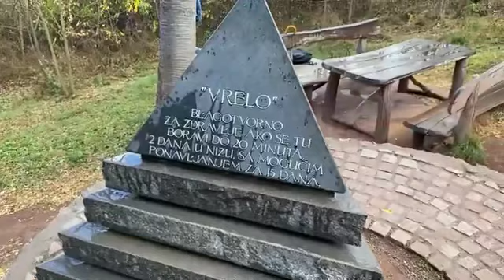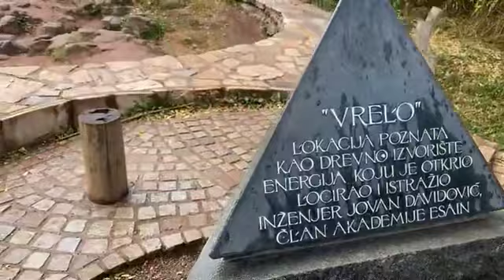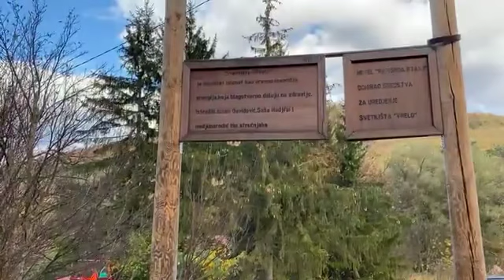Magnetno polje na Rtnju,Dragan Ljubisavljević,4.deo…